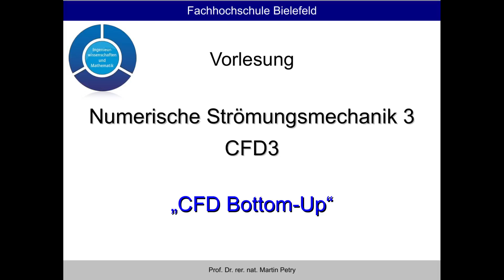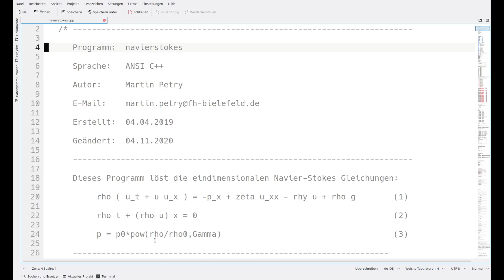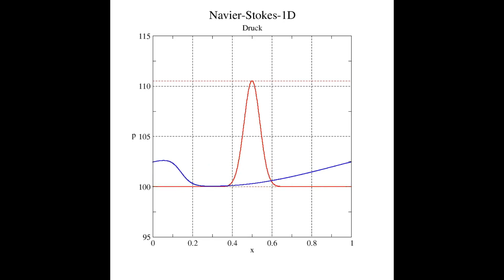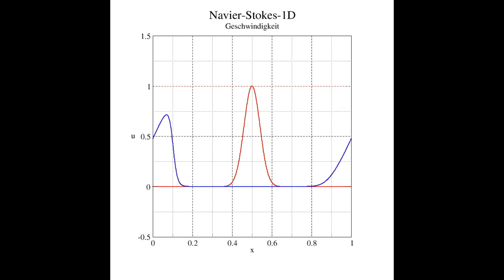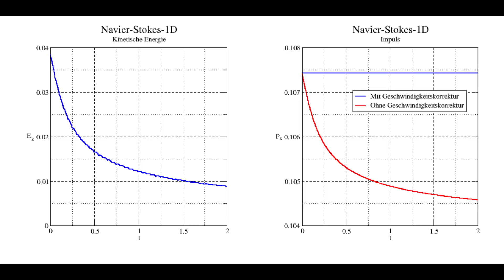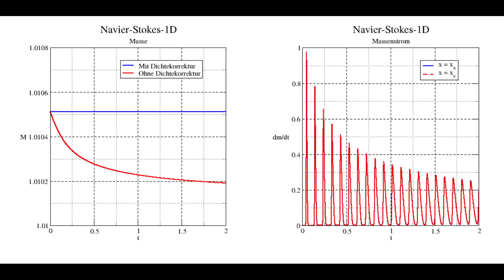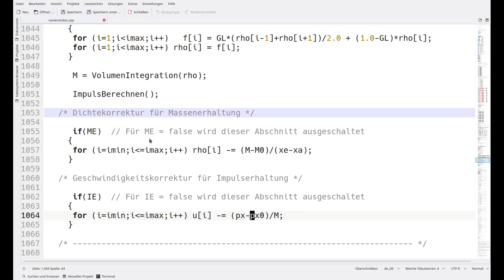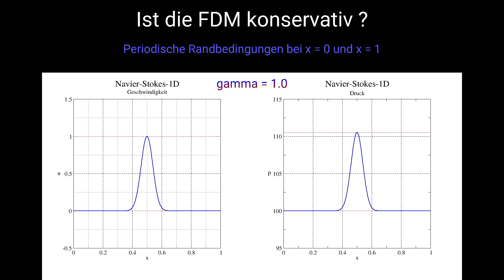Ist die Finite Differenzen Methode konservativ?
Numerische Lösung der 1D-Navier-Stokes Gleichung mit finiten Differenzen und periodischen Randbedingungen bei x = 0 und x = 1. In diesem Video wird anhand einer einfachen Strömungssimulation geprüft, ob die Finite Differenzen Methode konservativ ist.